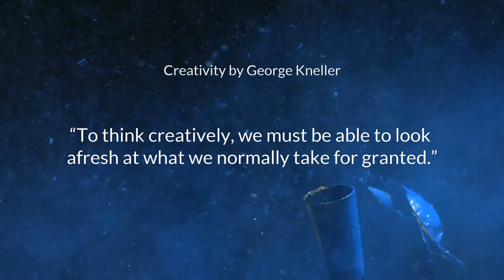Creativity tips by George Kneller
Fresh Creativity ideas is how we stay relevant, and it’s how we grow in our careers. Some of the most brilliant marketing minds get their inspiration from other brilliant minds.

Personalized video by Sezion.

By connecting Sezion to Zapier, Sezion helps you automatically generate thousands of personalized videos from any content feed in minutes. This video was automatically created from a spreadsheet. Request a free demo now